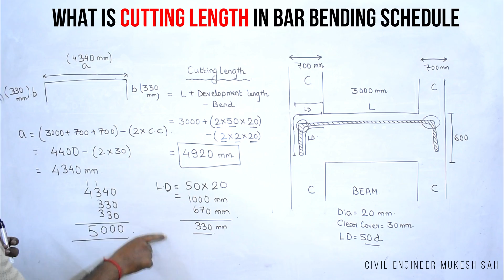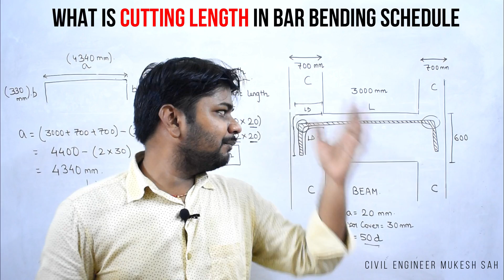What is Cutting Length of Steel Bar in (BBS) Bar Bending Schedule for Column, Beam & Slab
In this video, I am going to teach you What is Cutting Length of Steel Bar in (BBS) Bar Bending Schedule for Column, Beam & Slab